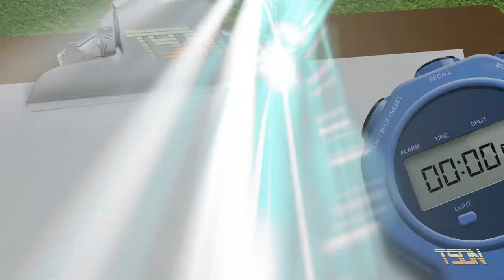That Sports Dude Network - Your #1 Source for DCIAA Sports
Welcome to TSDN, That Sports Dude Network! Your #1 Media Source for DCIAA Sports! From in-depth interviews to championship games, TSDN is where you want to be for all of the DCIAA High School Sports action!